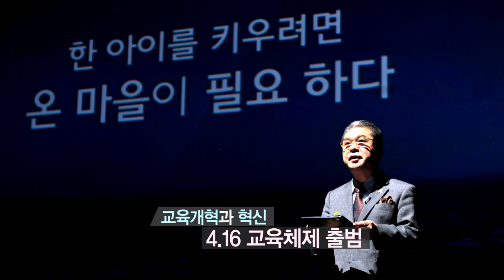CBS 초대석 46회 이재정 경기도 교육감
성공회대 총장, 국회의원, 통일부 장관을 역임하고 경기도
 교육감으로 교육 개혁을 추진하고 있는 이재정 교육감을 만나본다.
 수능 개편, 자사고 외고 폐지, 4.16 교육체제를 추진하며
 학생과 학부모 모두가 행복한 교육을 꿈꾸는 이재정 교육감의 삶과 교육의 방향